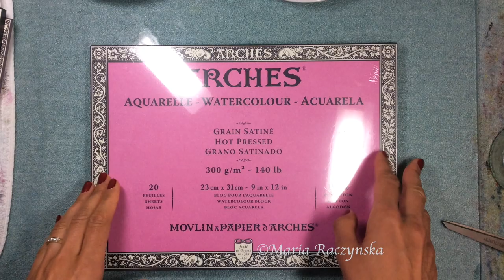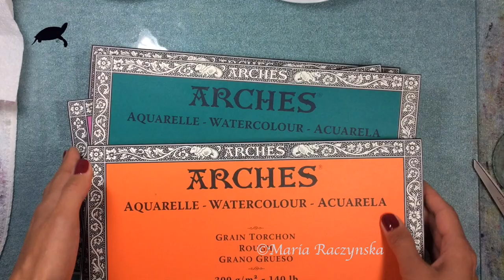Watercolor River Painting Demonstration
🎨Holbein Watercolors: Phthalo Blue, Marine Blue, Indigo, Payne's Gray, Burnt Umber, Light Red, Burnt Sienna, Yellow Ochre, Quinacridone Gold
💕ARCHES Watercolor Paper Hot Pressed 9X12, Block

For pencil sketch downloads, real time videos, my reference photos go

for any info on "my art supplies", links and etsy shop for prints and original paintings :)

I've been getting a lot of similar questions so I have created a Q/A. Just keep scrolling down and you may find some answers about watercolor PAPERS, pigments, taping down etc 😃👇🏼

The white pigment I use is DESIGNER'S PERMANENT WHITE GOUACHE, which is an opaque version of watercolor. I use it instead of my regular watercolor whites which are too transparent for my style of painting.

Most common questions I get and here are some answers:

▶︎What's the difference between cold pressed and hot pressed?

Cold pressed is on the rougher side and hot pressed is the smoothest. For example with hot pressed the paint won't sink in as much and will dry faster, vs cold pressed is the most traditional watercolor paper for artists, the paint will sit for a while until it settles and you can do dry brushing. It also dries longer because of all that. They are both fun, I just have been painting mostly on hot pressed because of my style. Hot pressed is good when you can paint faster and when you use a lot of paint. To determine which paper is best for you I think it's a good idea to try out all three kinds, hot pressed, cold pressed and the third kind - rough watercolor paper, this one is super bumpy!

▶︎How long does it take me to finish a painting?

Anytime between 40min - 3hrs. It all depends on what I am painting.

▶︎Do I use watercolor in pan or out of tube?

I mostly use watercolors out of tubes.
I think it helps me in painting with layers. I feel like it's so much easier to create that vibrancy when I can use more paint.

▶︎What are the basic colors, brushes papers I recommend for a beginner?

▶︎What is art masking fluid?

It's a fluid (also known as liquid frisket ) that preserves white areas, white areas of the paper where you want to stay white. It's made of some sort of latex. Once you place it on your watercolor paper, on the area you want to stay white, wait until it completely dries before starting to paint. At the end, once your paper is dry, you can peel it off easily with your fingers or using an eraser.

Music Created by:

"Prelude No. 7", “Prelude No. 11”, “Prelude No. 21”